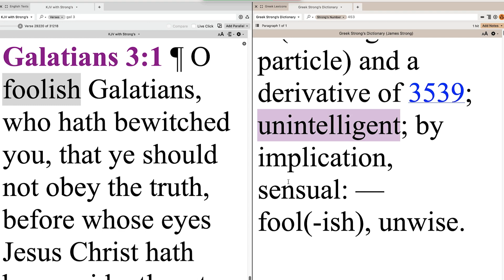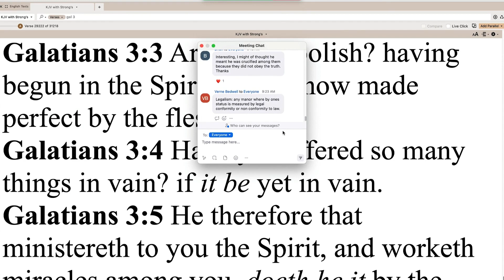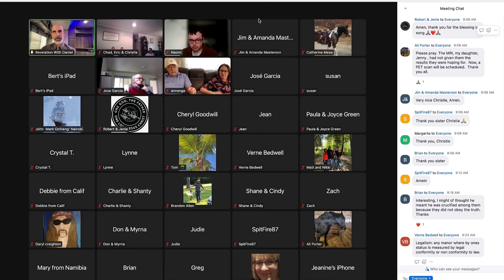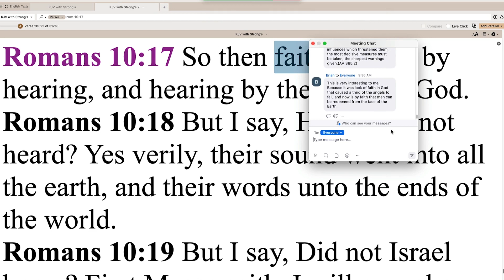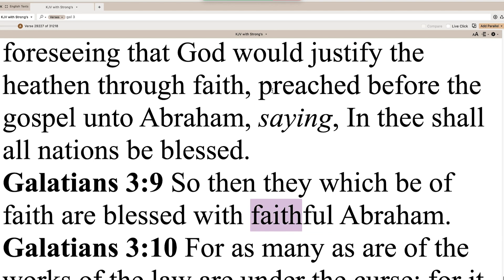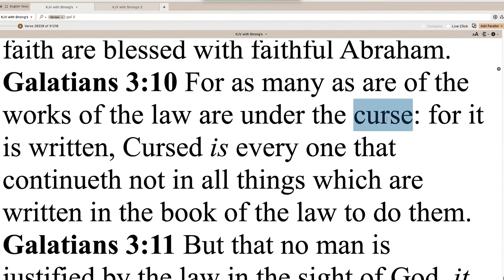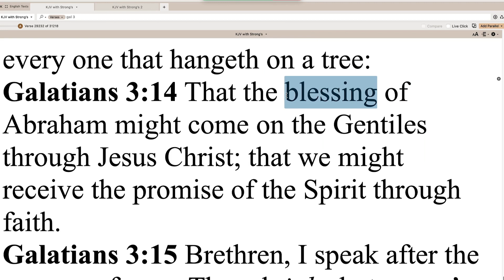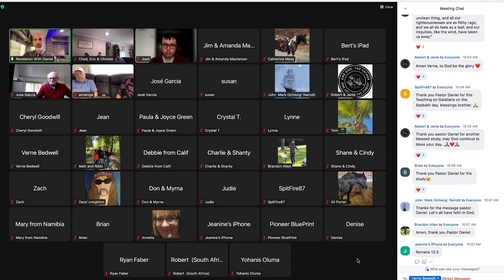Galatians 3a - with Pastor Daniel Mesa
Pual starts off strong again! Are we made perfect by works? What about faith and the spirit? May God help us all to understand as much as possible in preparation for the coming of God's dear Son.